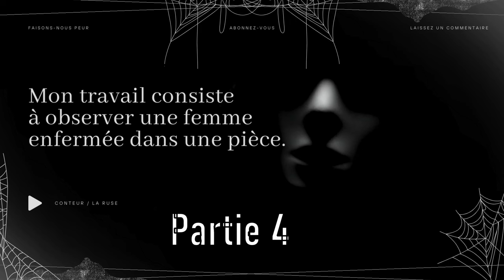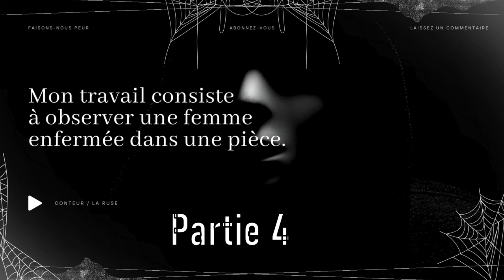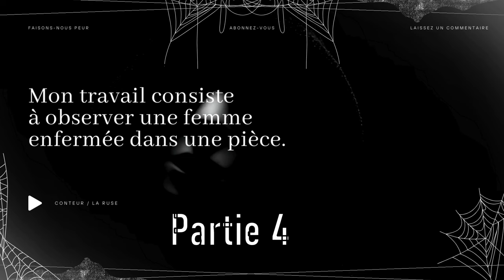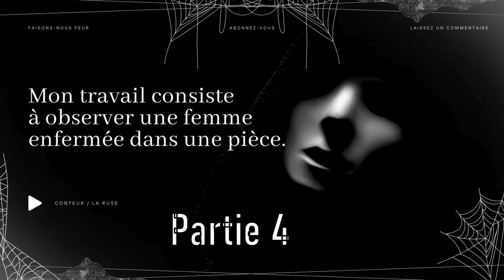Creepypasta FR - Mon travail consiste à observer une femme enfermée dans une pièce. PARTIE 4 [conte]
😱 Faisons-nous peur 😨

"Mon travail consiste à observer une femme enfermée dans une pièce."
PARTIE 4